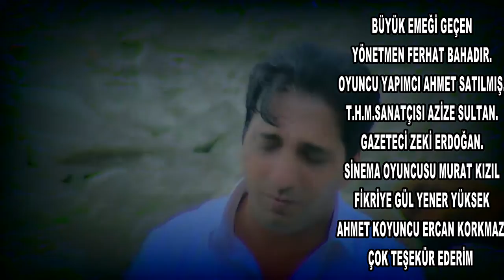MAHSUN KARAKUŞ BE TE NABE 2017 KLİP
YÖNETMEN MAHSUN KARAKUŞ 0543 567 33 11